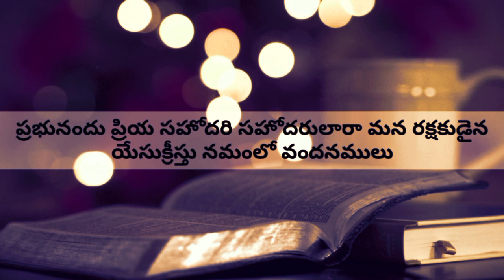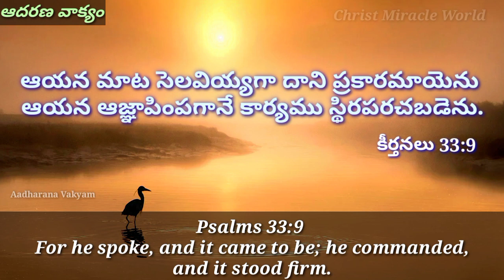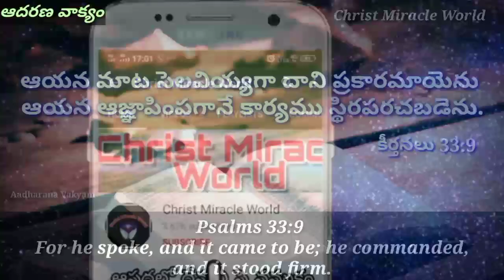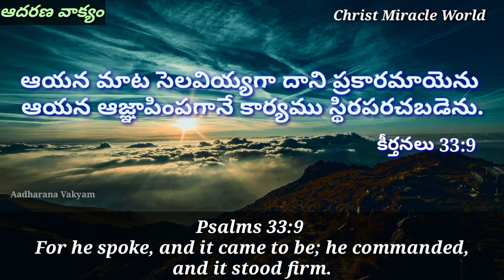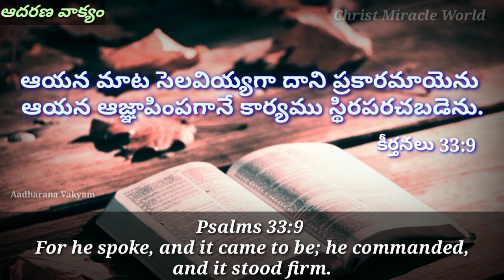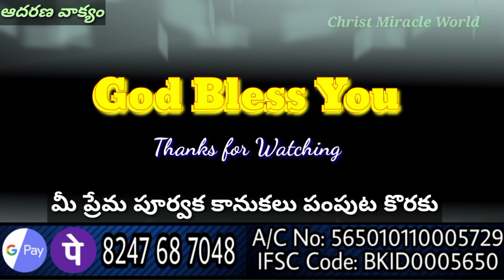Today's Promise | Word of God 09/04/2021.Eroju Devuni vagdanam/aadharana vakyam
Aadarana vakyamu.
ఈ ఆదరణ వాక్యము ద్వారా ఆదరించబడుతున్నారని బలపరుచబడుతున్నారని  నమ్ముతున్నాము.
Offerings ✉️
Google pay/Phone pay

9th april 2021 Gods promise